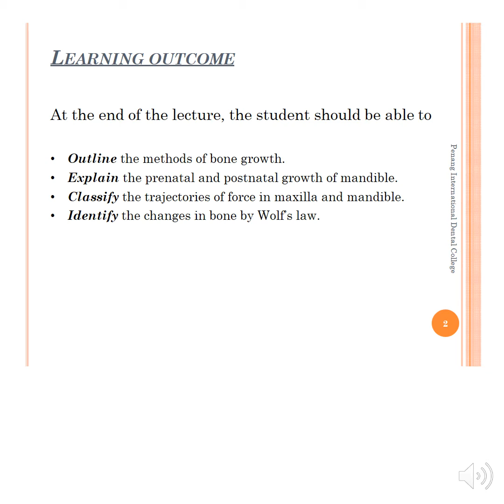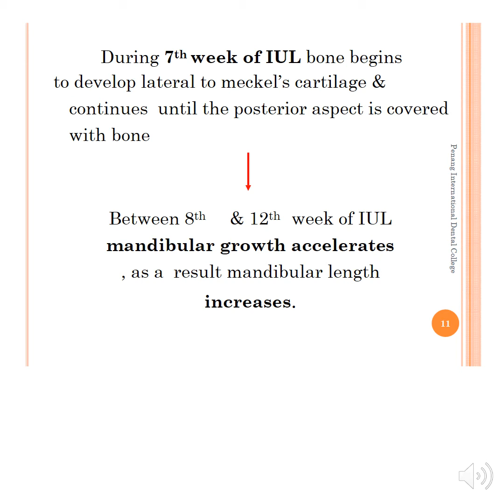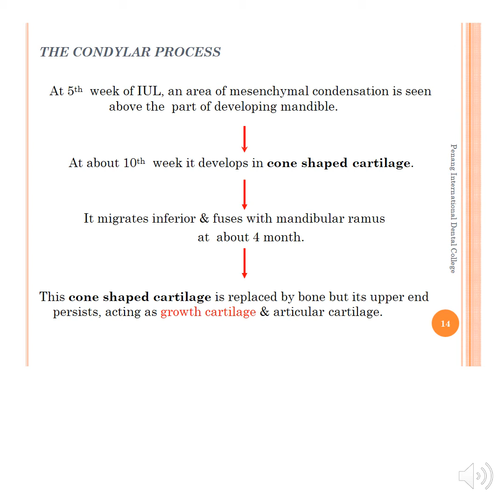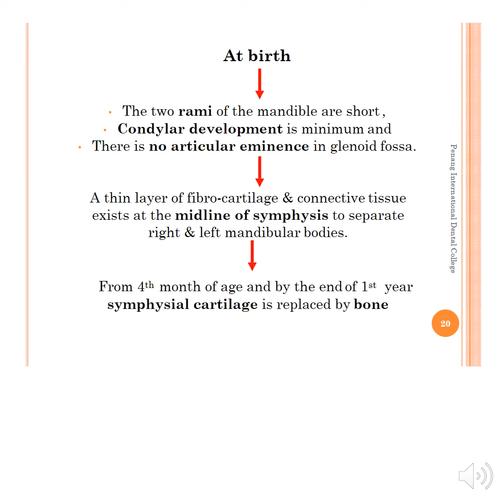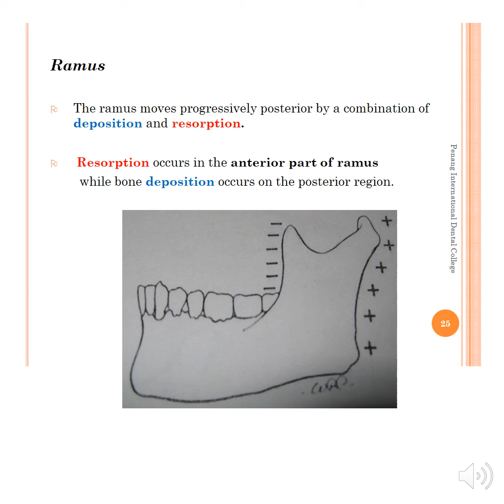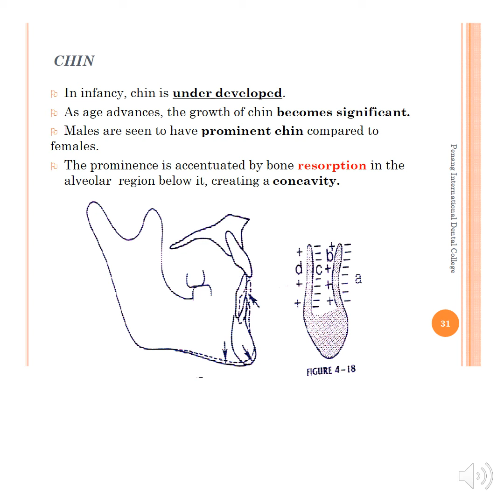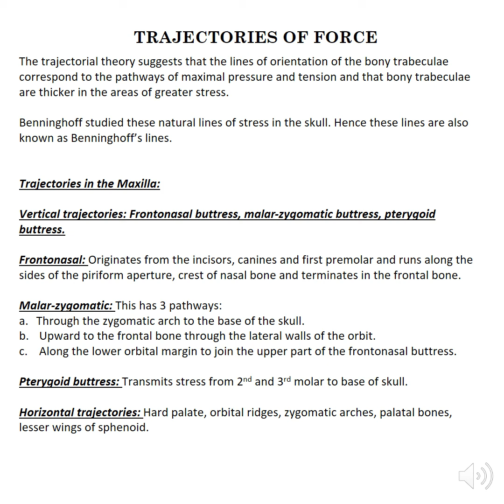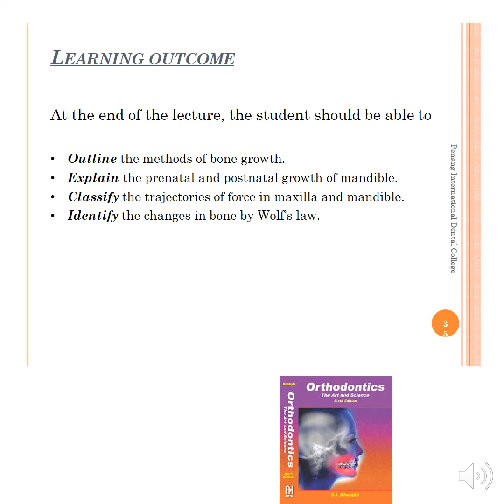Growth of Mandible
Topic: Growth of Mandible
Date: 9/11/2020
Batch: 24
Department: Orthodontics